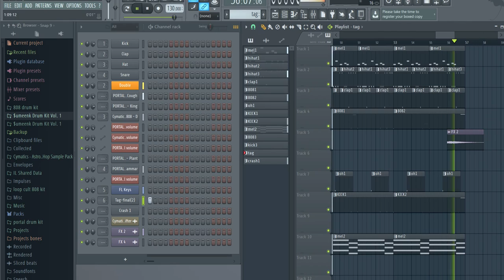Exam Beat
kinda good, better than doing exams though